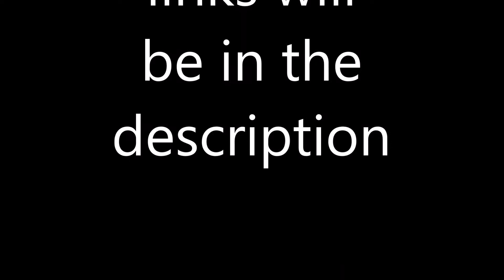Anime Art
This took 2 hours to draw